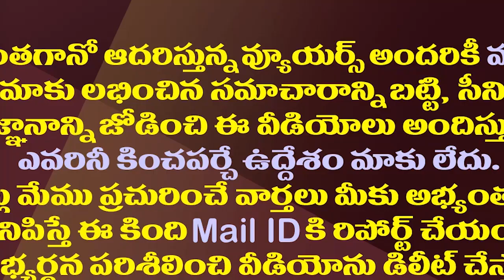కుప్పంలో మనం ఓడిపోతున్నాం..లోకేష్ కు టీడీపీ నేత షాక్| TDP Leader Shocked Nara Lokesh In Kuppam